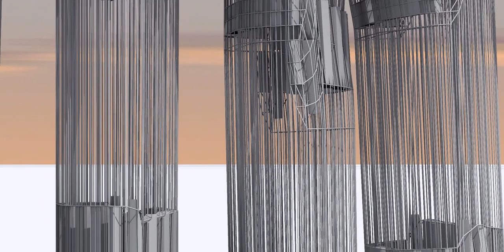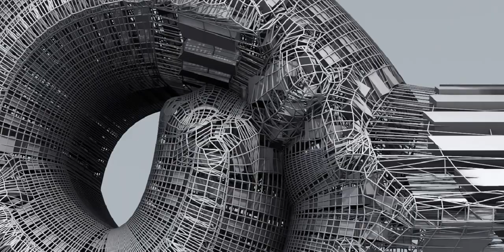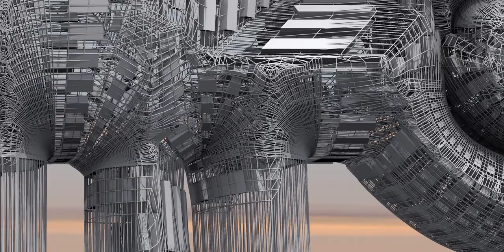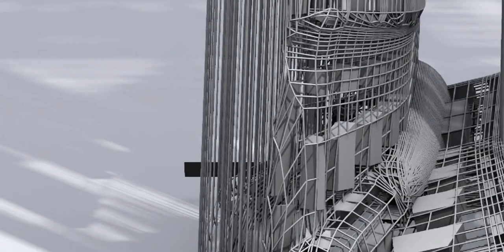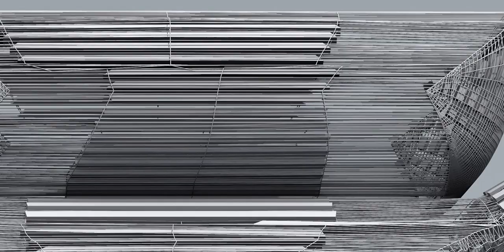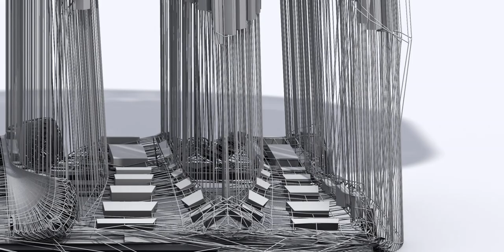Greek Column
Columns that we see in today's architecture were originated by the ancient Greeks. The three columns are the Doric, Ionic and Corinthian orders. All of the orders have a capital, or top, and a shaft. Although the Doric column does not have a base, or footing, the Ionic and Corinthian ones do. Each of the columns can further be identified by the Doric's disk-like capital; the Ionic's scroll capital and the Corinthian's acanthus leaf capital.